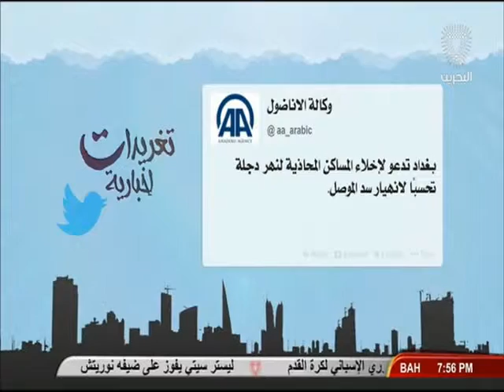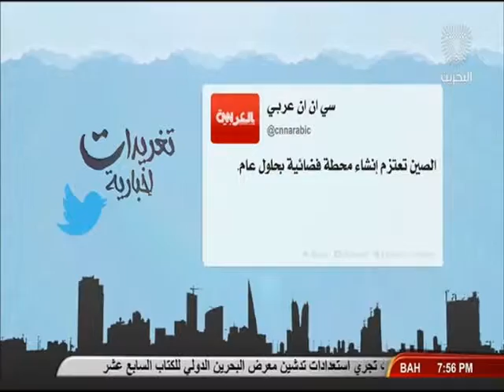البحرين : تغريدات إخبارية 28-02-2016